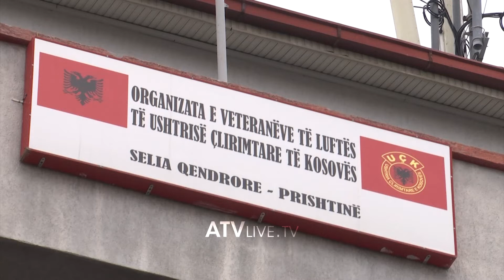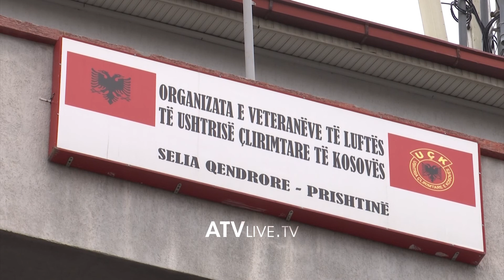OVL-ja nuk merr pjesë në organizimin e aktiviteteve për pavarësi